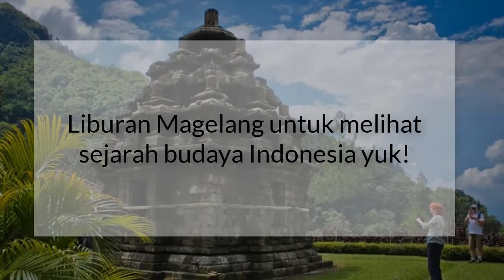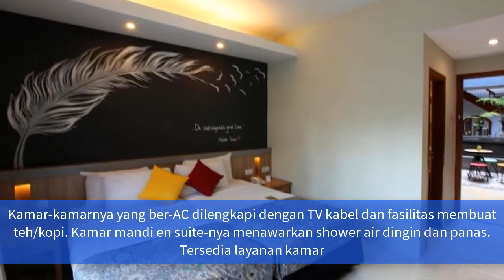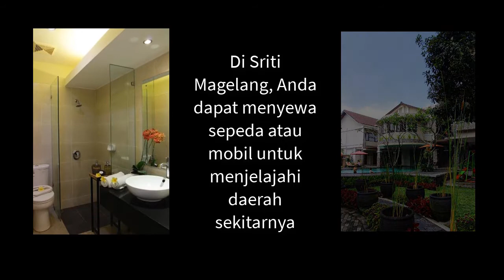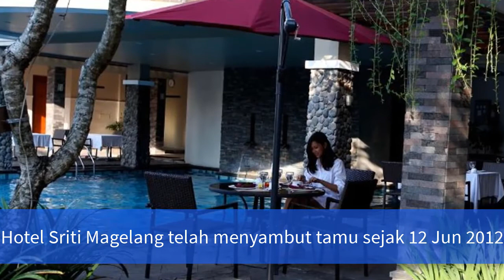Hotel Sriti Magelang, Penginapan Murah dekat candi Borobudur Magelang, harga mulai Rp.400 ribuan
Hotel magelang yang satu ini bisa dipesan dengan harga mulai Rp.400 ribuan, hotelnya nyaman dan bersih bahkan fasilitasnya juga lengkap dari kolam renang, restaurant, Wifi gratis dan kamar -kamarnya luas memiliki  kamar mandi pribadi didalamnya.

Hotel Sriti Magelang berada di jalan Daha no.23 Magelang, hotel bintang 3 ini sudah beroperasi sejak 2012 dan berada dekat banget dengan candi borobudur dengan jarak waktu tempuh sekitar 30 menit saja. Dari bandara Adi Sucipto berjarak 1 jam berkendara.

Hotel murah magelang ini juga menyediakan fasilitas sewa sepeda dan mobil bagi tamu yang ingin berkeliling melihat alam dan melakukan tour wisata. Langsung pesan kamarnya ?

Terimakasih.